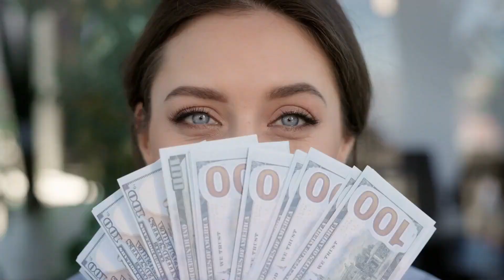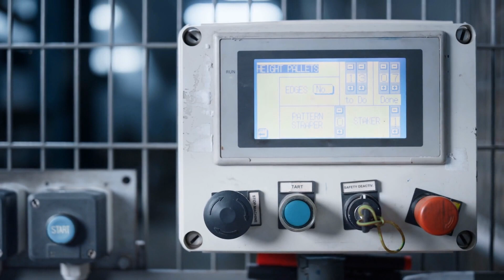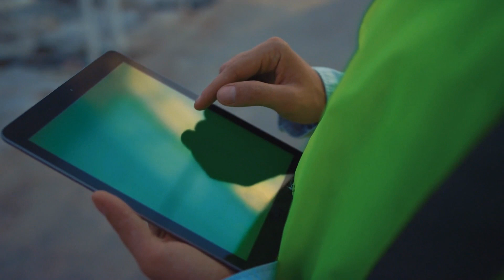HE MADE IT OFFICIAL! ALL 50 STATES PAID! 4th Stimulus Check Coming! SS,SSI, SSDI Eligible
In this video, we are discussing a $1400 fourth stimulus check specifically focused on Social Security, SSDI, SSI, VA, seniors and other low income and fixed income beneficiaries. Many people here in the community who receive Social Security benefits, SSDI benefits, SSI benefits and VA benefits are wondering when we will get a $1400 fourth stimulus check from Congress. Many people who are low income and fixed income need additional money right now as a result of inflation depleting purchasing power of fixed income benefits. we are continuously watching everything very closely in regards to money, benefits, stimulus, stimulus checks, fourth stimulus check, fourth stimulus check update, fourth stimulus check status update, $1400 fourth stimulus check update, $2000 fourth stimulus check update, Social Security stimulus check update, SSDI stimulus check update, SSI stimulus check update, And any additional information out of Congress or the administration on money, benefits and so much more. We want to do whatever we possibly can to bring you the latest details and as requested by so many people here in the community, we wanted to give a Social Security $1400 fourth stimulus check update.